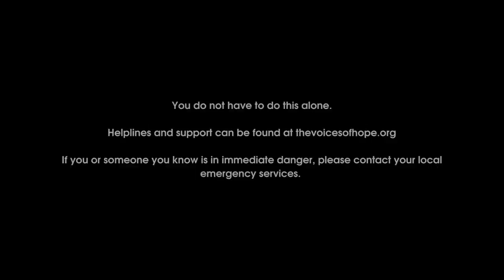Dr. Courtney Tracy - It's not too late to change your mind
Dr. Courtney Tracy

Licensed Clinical Social Worker | Doctor of Clinical Psychology in California

"I learnt that I didn't need to hurt myself, just because I was hurting."

Dr. Courtney Tracy, also known as "The Truth Doctor," is a USC-trained licensed clinical social worker (93285), doctor of clinical psychology, autistic human, recovered borderline, and the founder of the Truth Doctor, a mental wellness company built to teach people what it means to be human. In this piece she talks about her challenging upbringing, being in rehab for substance abuse at the age of 15, her darkest moments and also how she found the light again.

Directed by: Jazz Thornton

Lifeline Aotearoa Incorporated (NZ): 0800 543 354
(USA) Contact 988 Suicide and Crisis Lifeline by dialing 988, text "STRENGTH" to the Crisis Text Line at 741741 or go